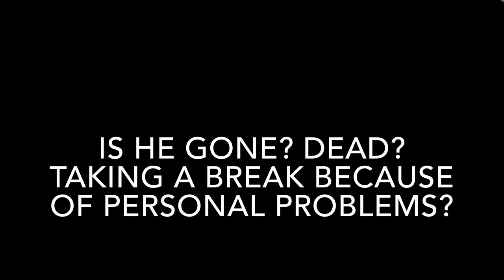Official return of TyPhizzle Films